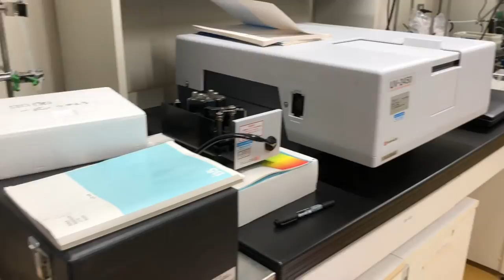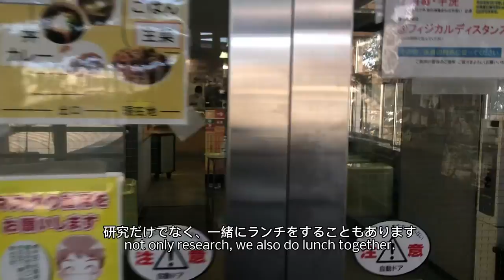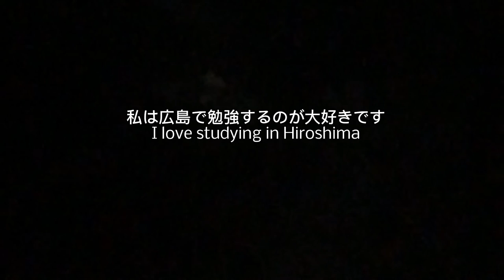広島留学 my PhD life in Hiroshima University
I would like to express my gratitude to be selected as Hiroshima University student. From this video, I want to share the excitement of studying here.
The air here is so refreshing that is convenient to use bicycle to go to university, But when it is rainy, it is easy to find the bus.
For PhD student in chemical engineering, I need to working on my research in the weekdays.
My laboratory fulfill my basic need to conduct a research such as safety coat, experimental and analysis equipment, that can enhance my research pace.
Not only focus on research, I and my lab mates also doing laboratory & university’s cleaning and something fun together such as doing Hanami in a garden, end year party, BBQ party, playing some games, etc.
For graduation, I have to publish 3 SCI papers.
Sometimes, my submitted paper was rejected by the Journal’s editor, but my professor and my lab mates keep motivate me by saying “don’t worry, it’s not you fault”. It makes me brave and strong.
Eventually, my paper was accepted!
This environmental is very good for studying.
As a result, I have been awarded by a Nomination of 2022 academic encouragement award for graduate school of advanced science ad engineering student.
The people who live here are so kind.
I can find many communities of foreigners and Japanese to spend precious time with.
When I miss my country foods or want to find something for my hobby, I can easily find in halal shop or secondhand shop with a reasonable prices.
Living in Hiroshima is so convenient, we can go anywhere easily.
I’m grateful for living in the city of peace.
Many culture festivals are held in this city such as Sake matsuri, Yukata matsuri, etc.